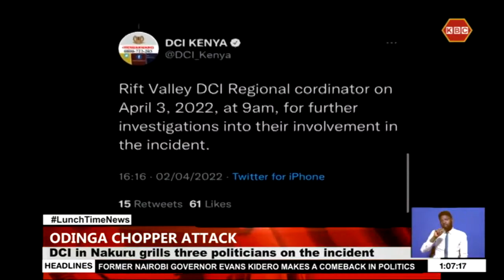Clergy and political class continue to condemn attack on Raila Odinga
Leaders across the political divide have continued to condemn the political intolerance witnessed in Soy Uasin Gishu county that saw Raila Odinga’s chopper stoned by rowdy youth. On their part the clergy has called for tolerance among Kenyans saying the Soy incident was a reminder of the ugly face of violent political intolerance that the country has worked so hard to bring to an end in the last few years.